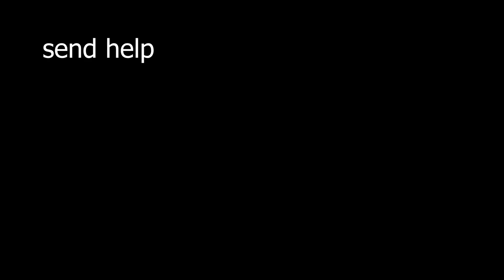I Failed My 1st Year at the University of Bristol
So, I guess it's time to open up... I failed my first year at uni, not just once, but twice.

University is a tough place, even without all the issues life throws at you. Having experienced three years worth (basically a degree for most people...) I can honestly say that the struggle is real af, but it's bearable.

You just have to get it done, simply.